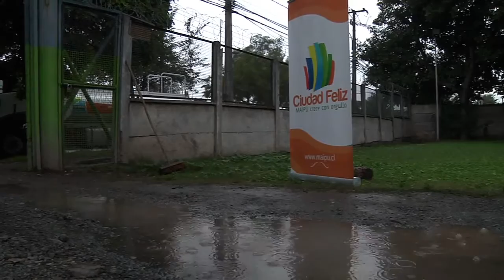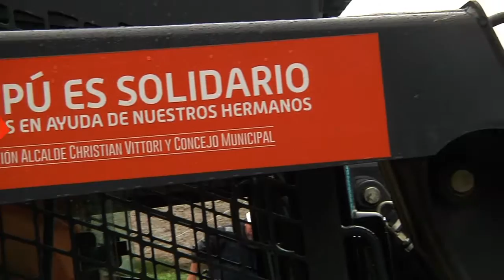MAIPÚ SOLIDARIZA CON COMUNAS SIN AGUA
Municipio de Maipú junto a SMAPA disponen de camiones aljibes para repartir agua potable a comunas que lo soliciten. Debido al masivo corte de agua potable que afectó a 27 comuna del gran Santiago, debido a las lluvias que comenzaron el Viernes 15 de Abril de 2016.